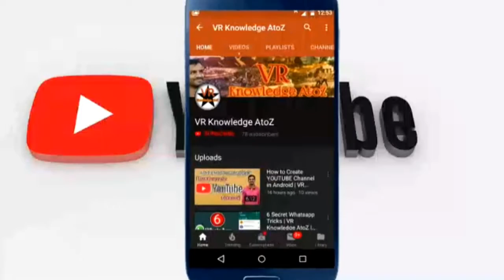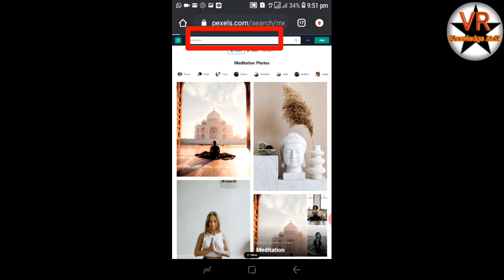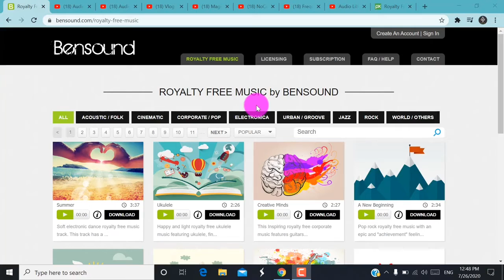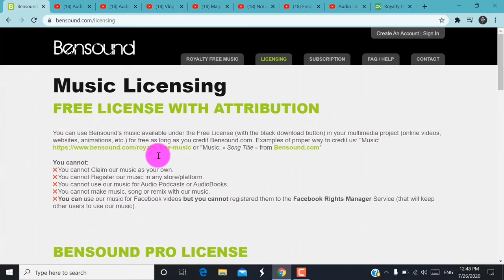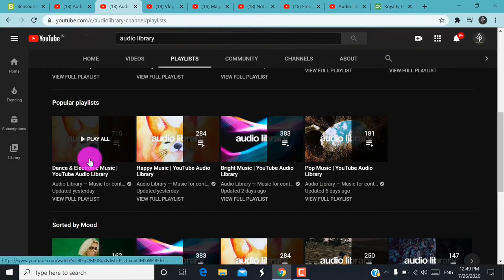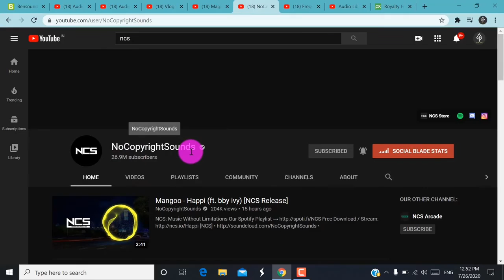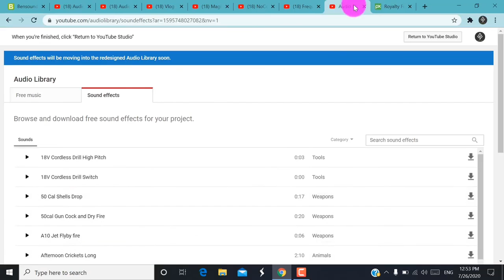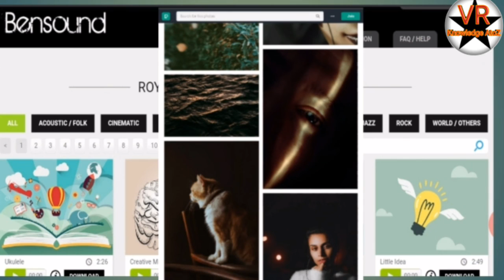YouTube இல் பணம் சம்பாதிக்க எளிய வழி l VR Knowledge AtoZ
How to get free No copyright video's and images l pexels

Thanks
Vinoth kumar